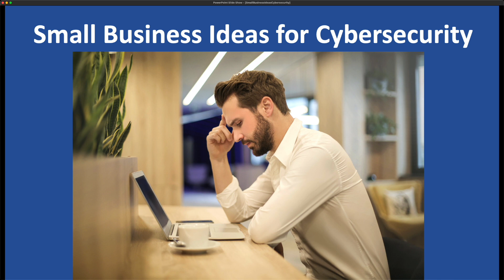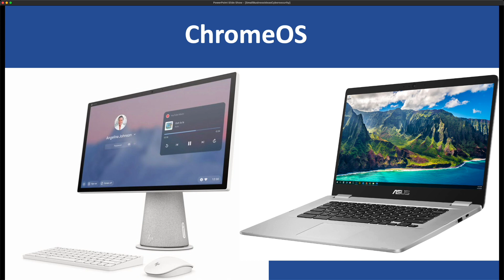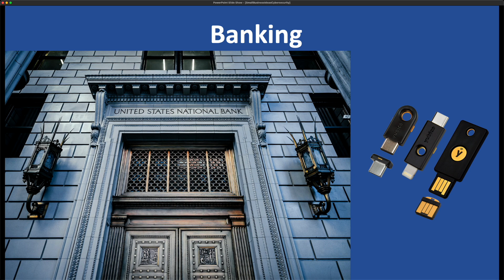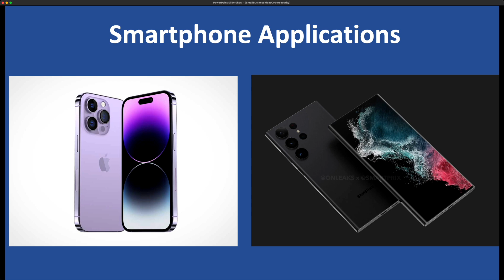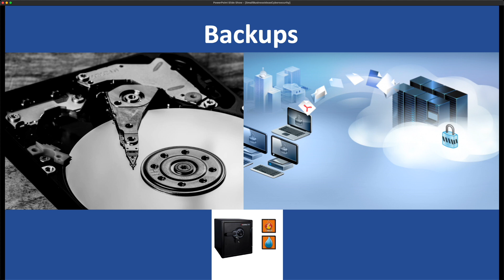Small Business Ideas for Cybersecurity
Are you concerned about keep your business safe from cybercriminals, ransomware and cyberattacks.  Please see this video and determine what you can put in  place to up your cybersecurity game and keep your business safe.
icon to receive notifications for more videos on Cybersecurity, Privacy, Risk Management and Technology.
In this video:
00:00 Intro
00:43 Why you should be concerned and business compromise examples
03:04 Ipads
03:56 ChromeOS
04:30 Email
05:34 Banking
06:30 Plugins and ChatGPT
07:20 Smartphone Applications
08:17 Update everything
08:53 Backups
9:20 MSSP MDR

Hi, I am Bob Carver, CISM, CISSP, MS. I specialize in Cybersecurity, Technology, IoT, Risk Management, The Future of Work and I am a Keynote Speaker on topics like Privacy, technology, Surveillance, Cybersecurity and Artificial Intelligence.